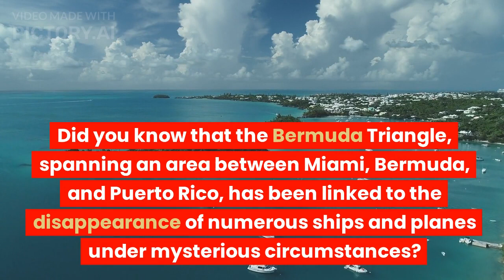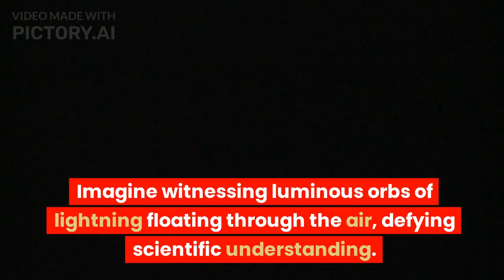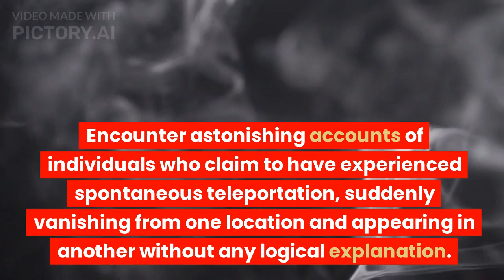Unexplained Phenomena: 10 Mind-Boggling Facts That Defy Explanation!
Embark on a mind-bending journey into the realm of unexplained phenomena with our captivating video! Prepare to be amazed as we reveal 10 mind-boggling facts that defy rational explanation. From the mysterious disappearances of the Bermuda Triangle to the eerie occurrences of spontaneous human combustion and the perplexing patterns of crop circles, these enigmas challenge our understanding of the world. Join us as we unravel the mysteries and delve into the unexplained. Get ready to have your mind blown!